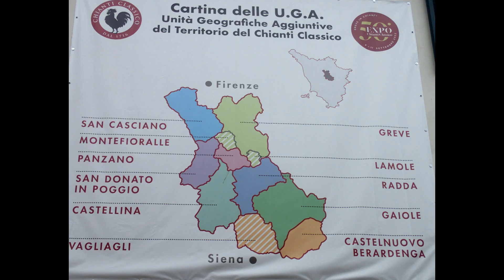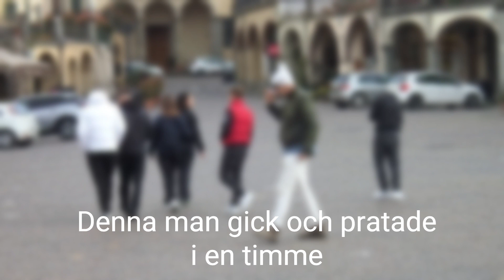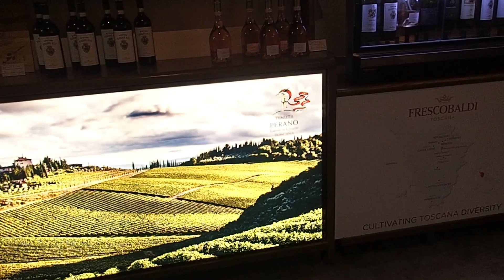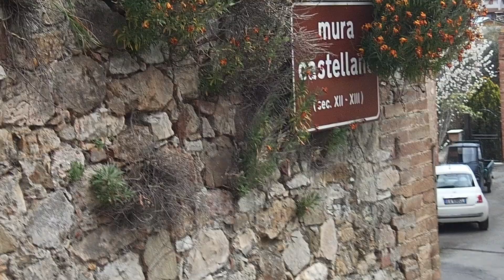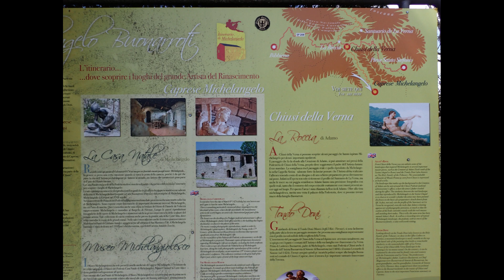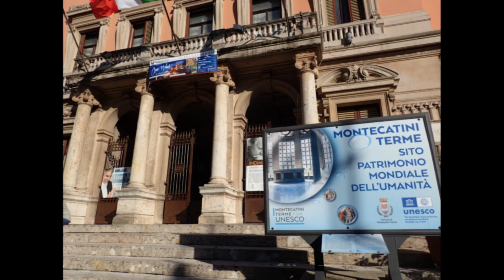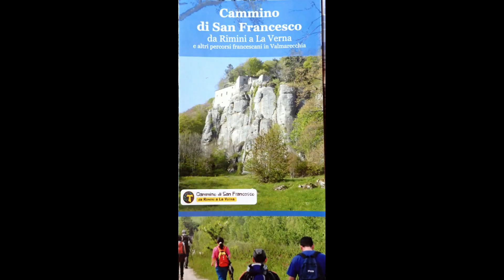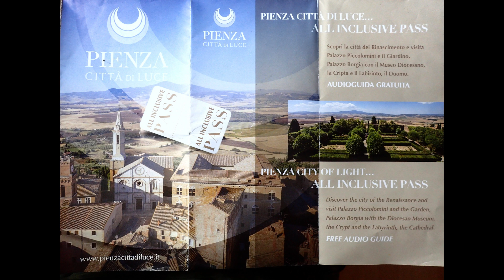Toscanaresan april 2023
Flyg till Florens, hyrbil, tur söder om Florens, utanför Siena, Greve in Chianti, San Querico, Arezzo, Caprese in Michelangelo, Prato, Pistoia, Florens. 11 dagar.